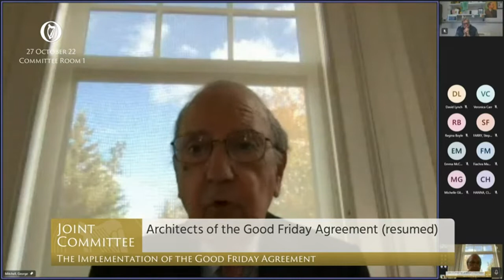Deputy Brendan Smith- speech from 27 Oct 2022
Joint Committee on the Implementation of the Good Friday Agreement